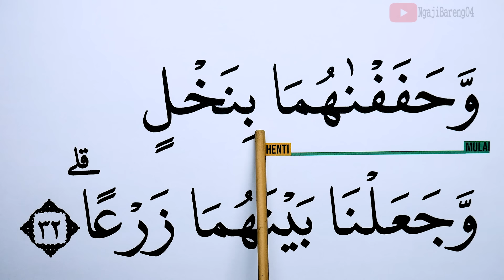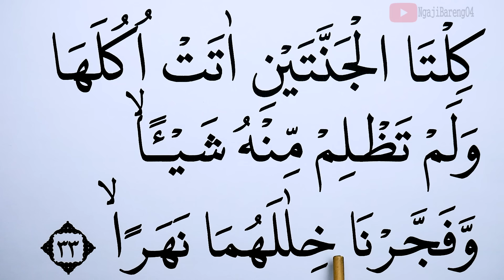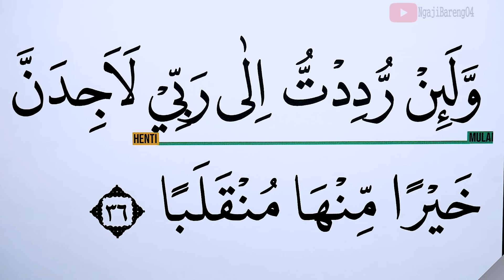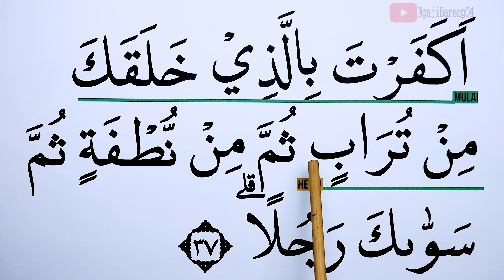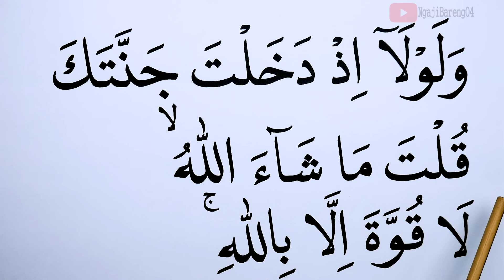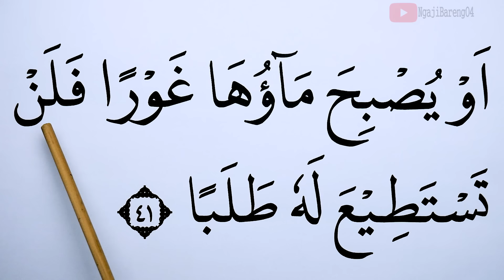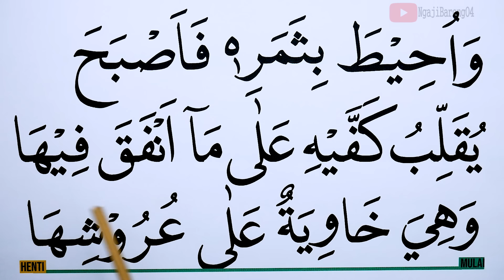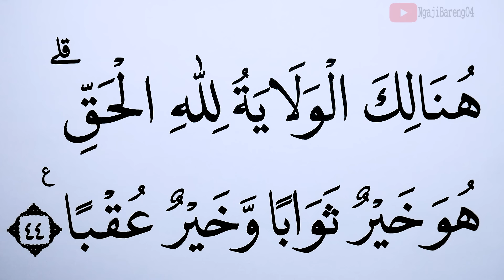KHUSUS LANSIA KHATAM II BELAJAR NGAJI SURAH AL KAHFI AYAT 32-44 HURUF EKSTRA BESAR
Versi Ngaji Lansia Khatam II dengan Nada Jiharkah Versi Huruf besar, Tartil dan pelan Ngaji Surah Al Kahfi  32-44 dari awal sampai akhir.